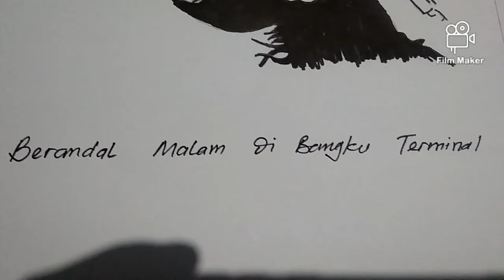MENGGAMBAR SILUET WAJAH IWAN FALS#Oi_#iwanfals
Assalamualaikum
Hai sobat,apa kabar kalian,?semoga sehat selalu
Kali ini saya membuat siluet wajah Iwan fals
Semoga kalian terhubur